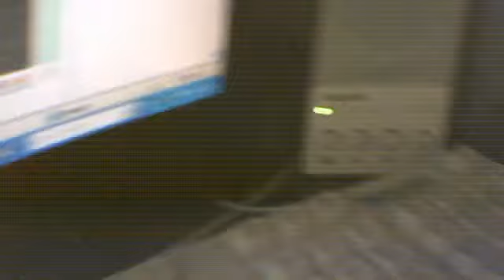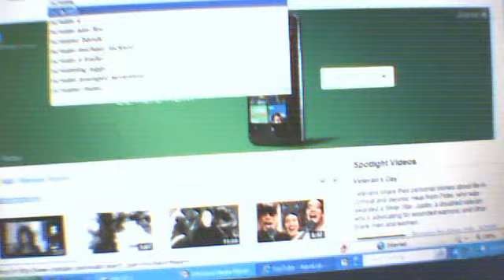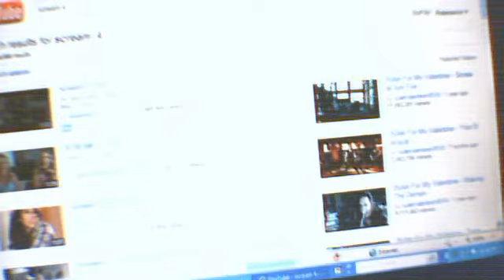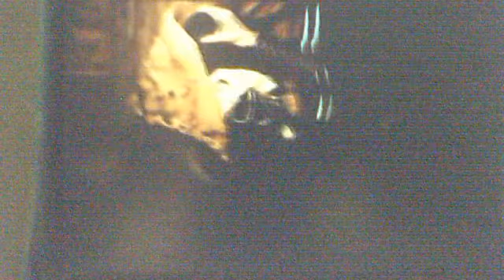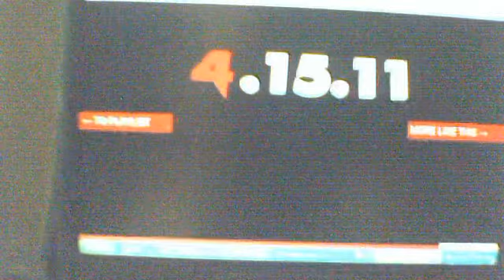AquaLupas14's webcam video November 11, 2010, 01:32 PM